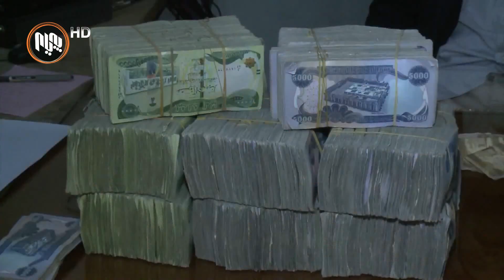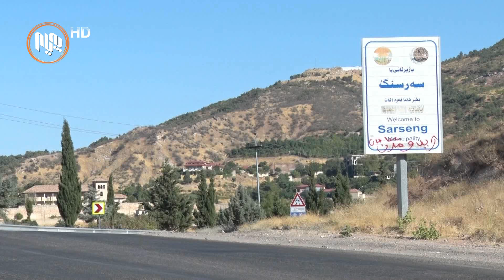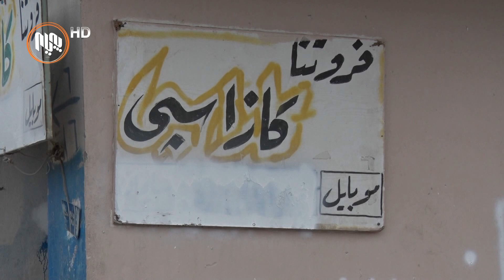دهۆك.. 3 مانگ له‌ وه‌رزی سه‌رما تێپه‌ڕیوه‌و تائێستا نه‌وت به‌سه‌ر هاوڵاتیاندا دابه‌شنه‌كراوه‌